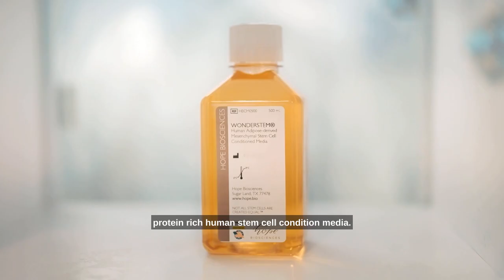Angela Caglia introduces Cell Forté Serum with BIOMSC™️, a revolutionary biotech skincare miracle.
Cell Forté Serum with BIOMSC™️ is a patented formulation that combines the power of extreme protein-rich human stem cell conditioned media with clinically proven lab-grown growth factors, potent exosomes, and procollagen peptides—without any human DNA. This serum activates cells and supports the skin’s natural regeneration process to reduce fine lines and wrinkles and improve brightness and radiance within four weeks without disrupting the skin’s natural barrier. The result is younger-acting skin, significantly improved brightness and clarity, and smoother texture and tone.